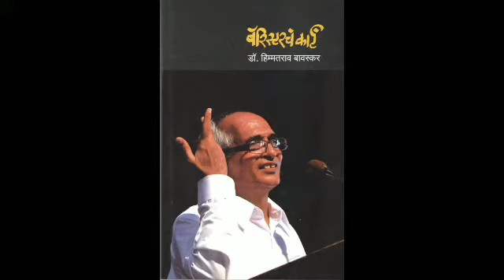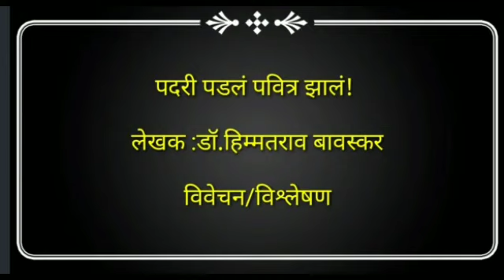B.Com./B.Sc.-I (SL-Marathi) पदरी पडलं पवित्र झालं (विवेचन/विश्लेषण)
मराठी विभाग-यशवंत महाविद्यालय,नांदेड B.Com./B.Sc.-I (SL-Marathi)  च्या विद्यार्थ्यांसाठी

संकल्पना व सर्वाधिकार:

मराठी विभाग,
यशवंत महाविद्यालय,
नांदेड.